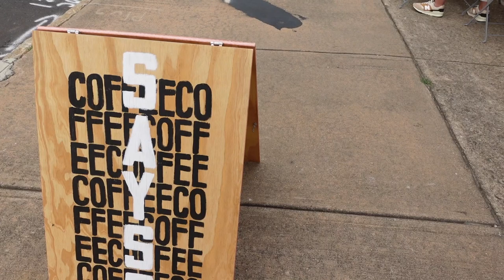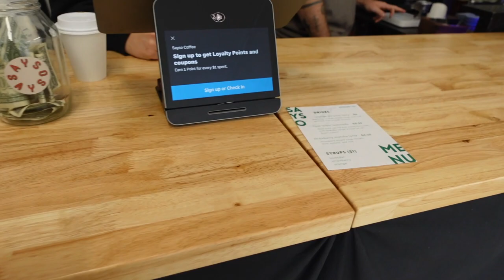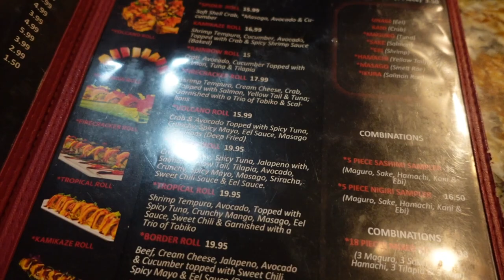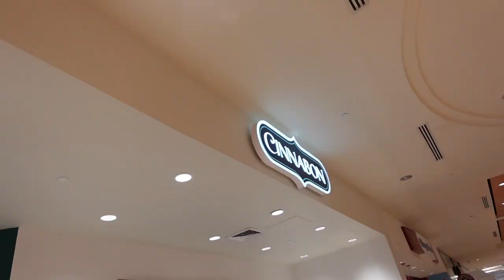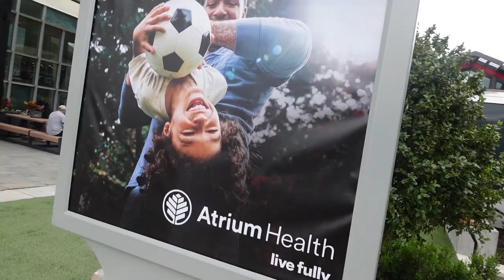VLOG// SPONTANEOUS TRIP + New coffee shop + Southpark Shopping & more..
Spend a couple of days with me. wE decided to explore Charlotte and just live more in the moment. I hope you enjoy this vlog.

Amazon Sote

coffee shop, traveler, travel vlogger, travel vlog, spontaneous trip, Charlotte nc, luxury shopping, North Carolina,